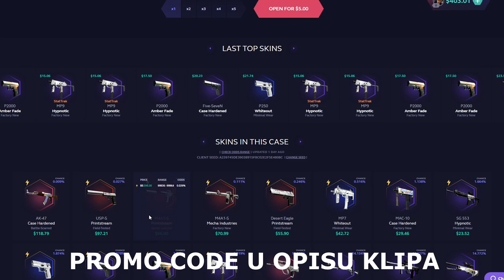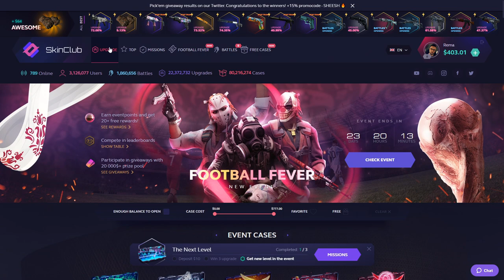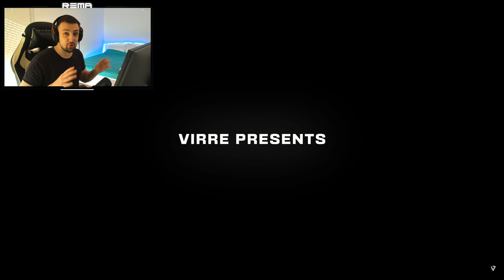NEVEROVATNI POTEZI SA IEM RIO MAJOR-A! (REAKCIJA)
❤️ TOP DONATORS -
🥇 ArchangelPrime - 1700€
🥈 Smiley85 - 720€
🥉 DEBELI - 600€
4. BOXA91 - 500€
5. ARAPIN - 410€
6. WesternGambia - 350€
6. JONNY-BP - 300€
7. DANIJEL - 200€
8. SASEEK - 175€
9. DEXTERPG - 150€
10. vnigla - 140€

⛔ Pravila chata/Livestreama:
1. Zabranjeno reklamiranje sebe/drugih kanala.
2. Zabranjeno pisati s kim/šta da Rema igra.
3. Zabranjeno pisanje/šala u vidu nacionalizma/politike.
4. Zabranjeno spamanje jedne te iste poruke te predstavljati se da ste neko drugi.
5. Zabranjeno deljenje personalnih informacija.

💻 PC Specs -